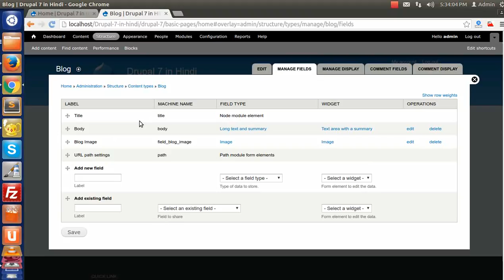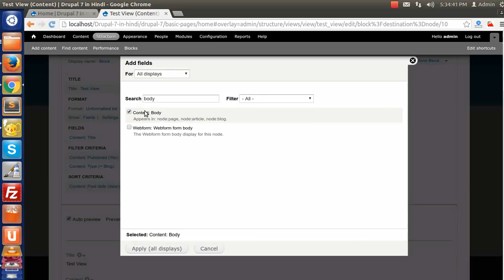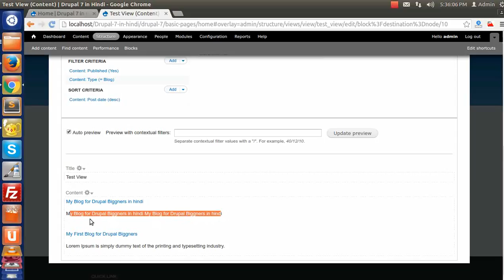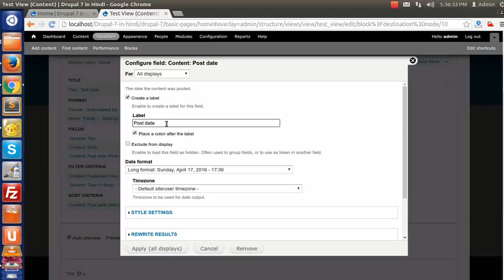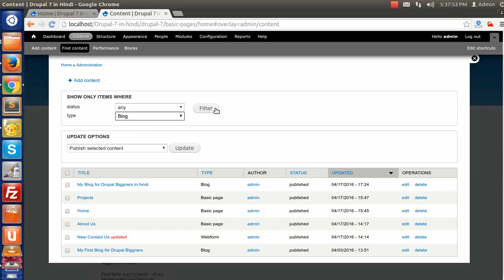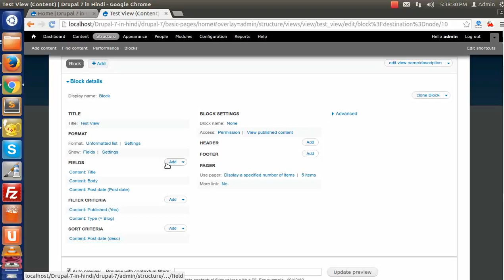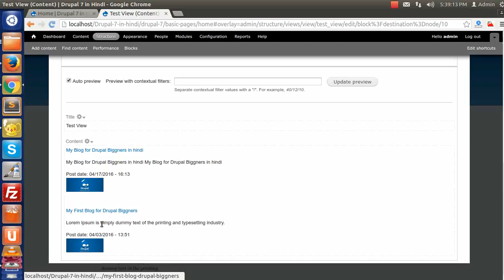Drupal 7 Development Tutorials(Hindi/Urdu) - Working with Views Fields in drupal 7 site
This is video series on Step by Step Tutorial on Drupal 7 Development in Hindi. And this video covers  "Working with Views   Fields " in Drupal 7 Development in Hindi.